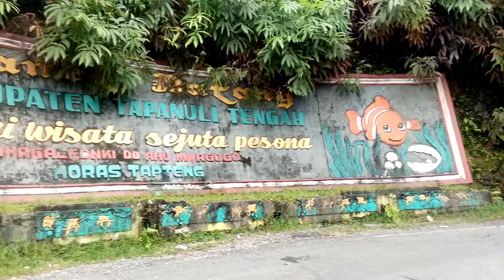Panorama Alam Tapanuli Tengah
Indahnya alam Negeri Wisata Sejuta Panorama